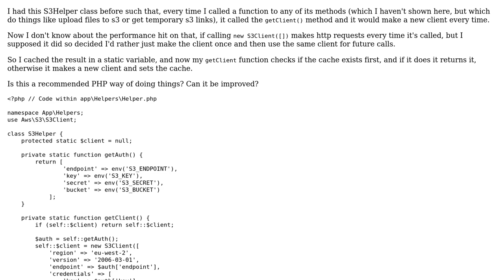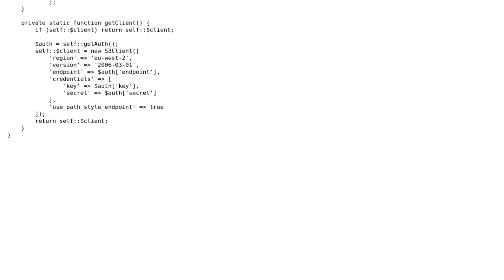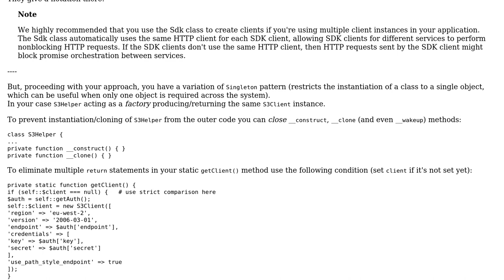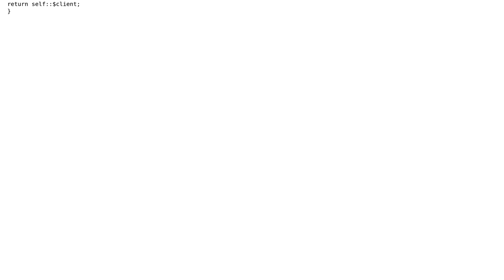Code Review: PHP - using static variables to store "client" for later use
With thanks & praise to God, and with thanks to the many people who have made this project possible! You are responsible for your own actions.